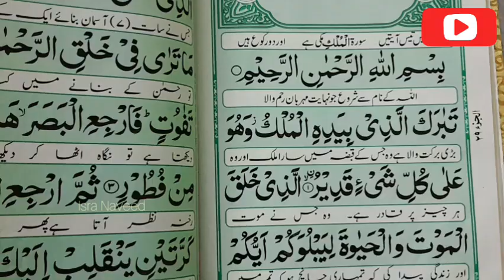laal lobiya recipe | mangla cant | french fries| vlog | sweet